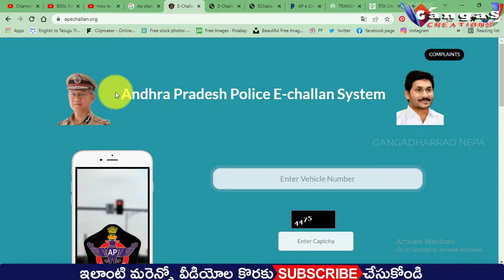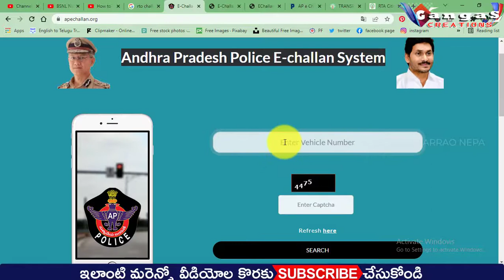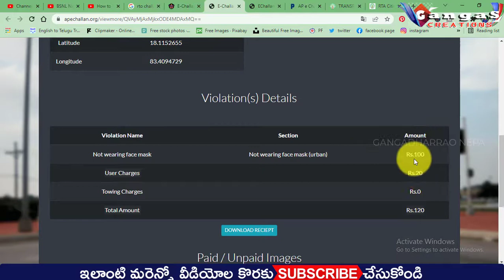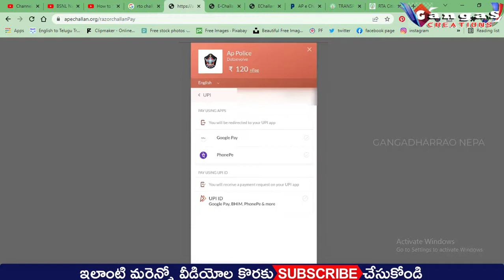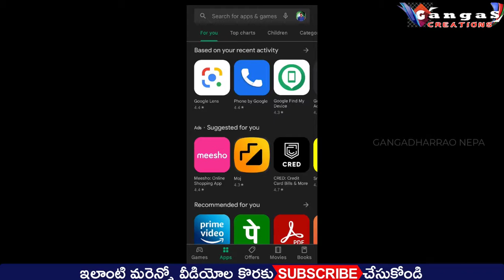How To Check Vehicle Challan In Telugu | How to Pay Traffic Challan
|| GangaS CreationS ||
How To Check VehicleChallan In Telugu | How to Pay

Yours
Gangadhar Rao Nepa
GangaS CREATIONS
Gangas Creations
Ganga Creations